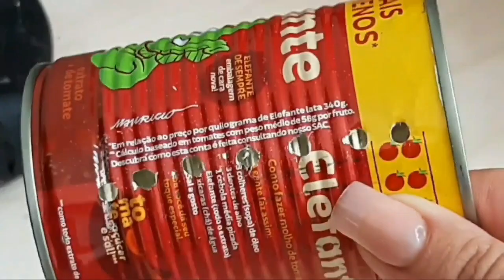😁Invenção Maluca que toda casa precisa ter/Bora Ver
Invenção maluca que toda casa precisa